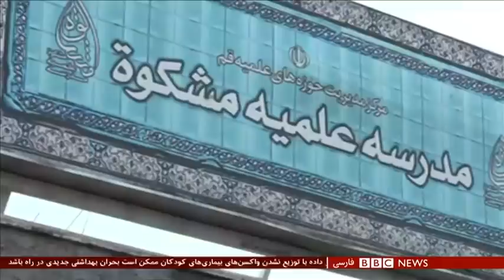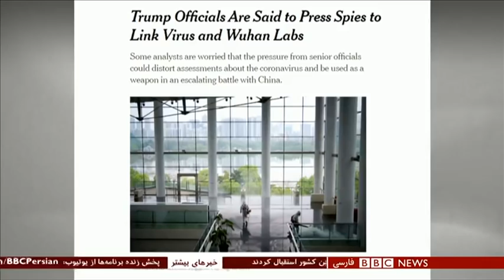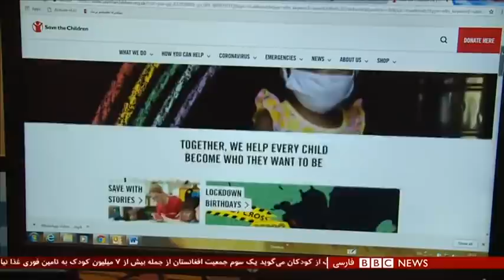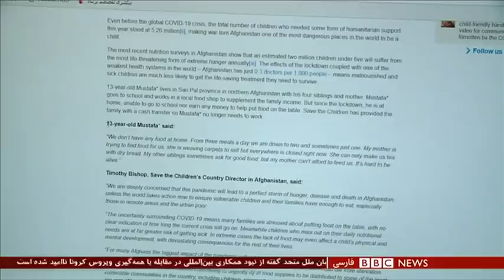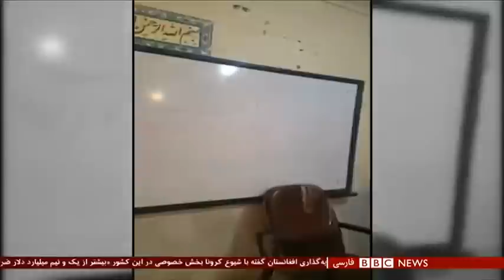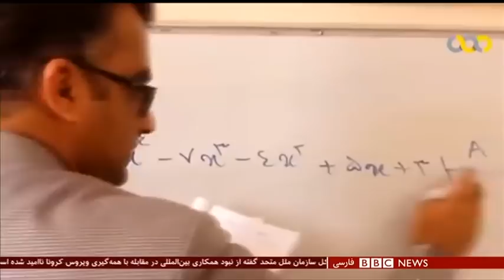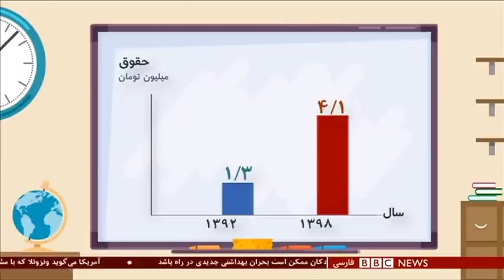اخبارساعت شش عصر- جمعه ۱۲ اردیبهشت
اخبارساعت شش عصر- ۱۲ اردیبهشت